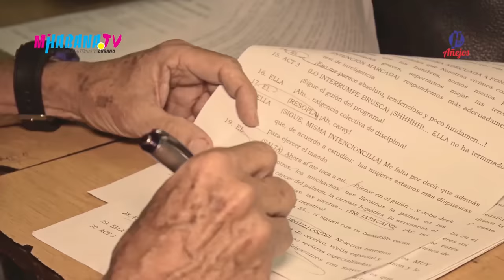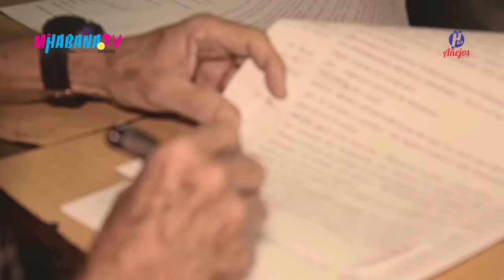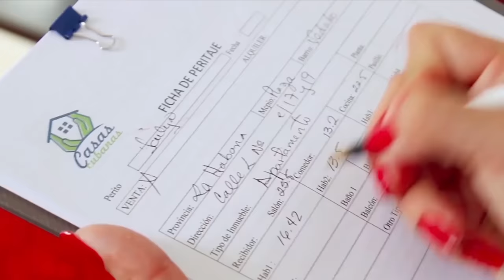MiHabanaTV, Añejos de Cuba Cap 3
Entrevista especial a Juana Bacallao. Estrenamos dos nuevos segmentos: La Nota, realizada pro el periodista Ramadam Arcos que habla sobre el concierto de despedida de Los Buena Vista Social Club y Rostros que se escuchan donde podras conocer aquellas voces radiales que tanto has escuchado y que han marcado la vida de los cubanos.